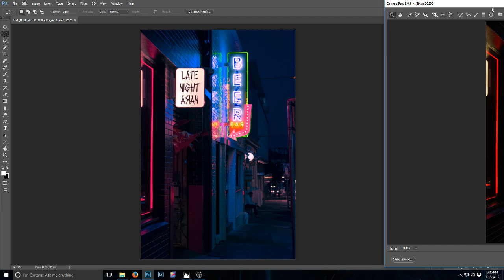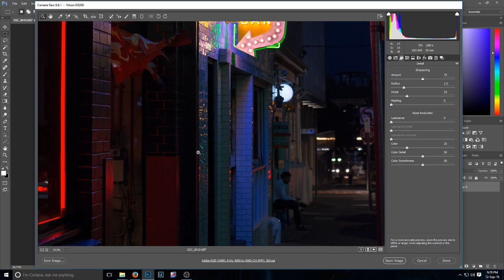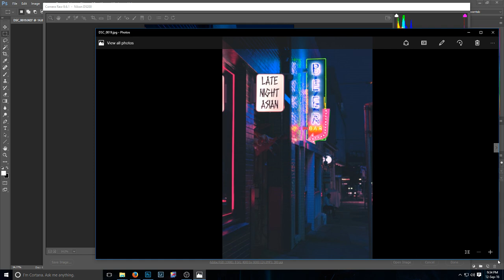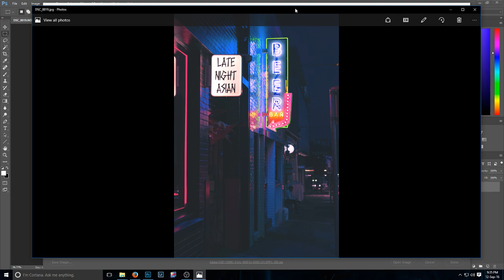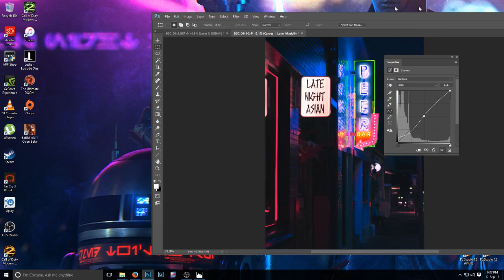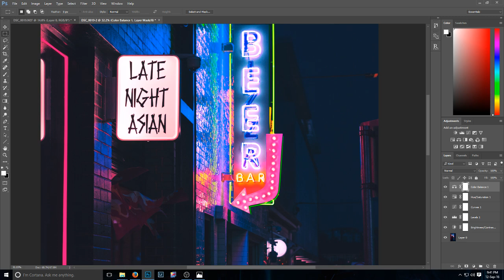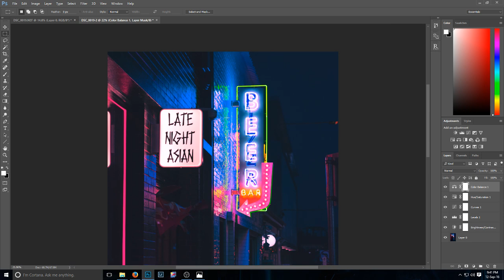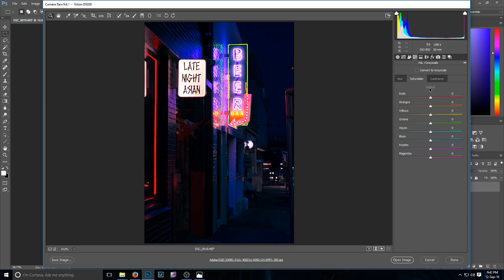Photoshop Tutorial: How to do a basic Outrun/80s style edit.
Hey guys, I don't do many tutorials, due to lack of time I guess.

I put a post in /r/outrun a couple of months ago now with an Outrun/80s style edit using a photo I took.

I had an overwhelming response, and I promised everyone I would do a video tutorial.

Only recently did I get a microphone (a crappy one at that).
So here is the uncut, unedited video.

No real preparation beforehand.

You can use Camera Raw to process any image file, but RAW files have the best depth for the most effective results.

Software:

Adobe Photoshop
Camera Raw

Camera:

Nikon D5200

Lens:

Nikon AF-S 50mm f1.8G

Image format for best results:

RAW format

Any questions put em in the comments and I'll try to answer them as readily as I can.

If you enjoyed the tutorial, please like it for me ;)

Oh yeah, and I make synthwave :)